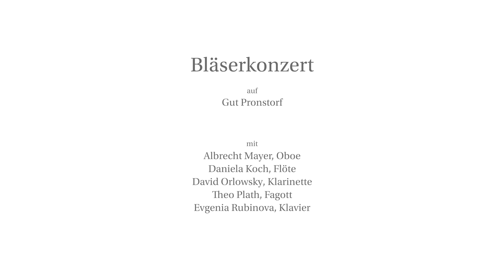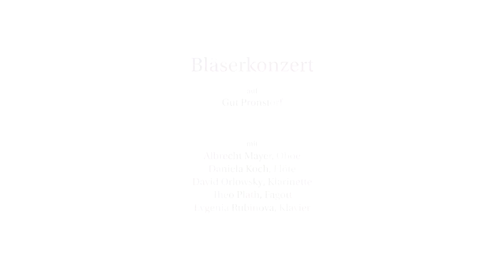David Orlowsky & Albrecht Mayer in concert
Albrecht Mayer, Oboe
Daniela Koch, Flöte
David Orlowsky, Klarinette
Theo Plath, Fagott
Evgenia Rubinova, Klavier

Carl Nielsen
2 Fantasiestücke für Oboe und Klavier op. 2

Niels Gade
4 Fantasiestücke für Klarinette und Klavier op. 43

Carl Reinecke
Sonate für Flöte und Klavier e-Moll op. 167 »Undine«

Olav Berg
»Vertigo« für Fagott